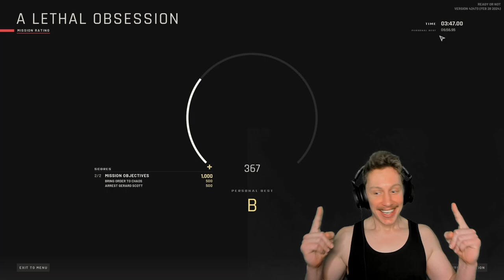A Lethal Obsession (S Rank) - Ready Or Not #5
We're gunning for S rank. Yes, I'm serious. No, I'm not smoking crack. We can do this!